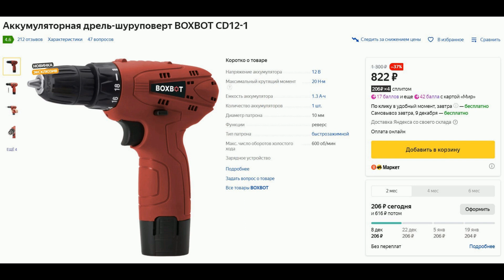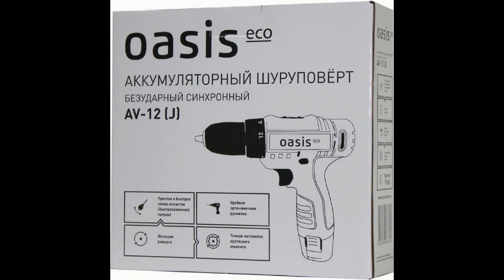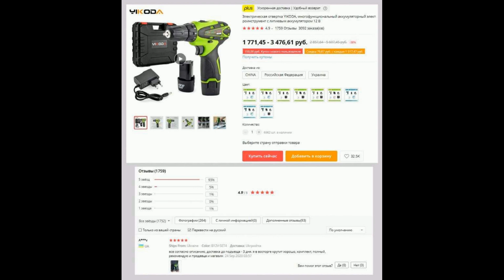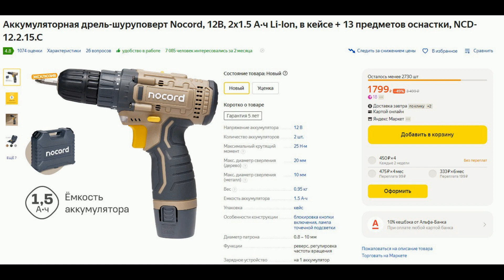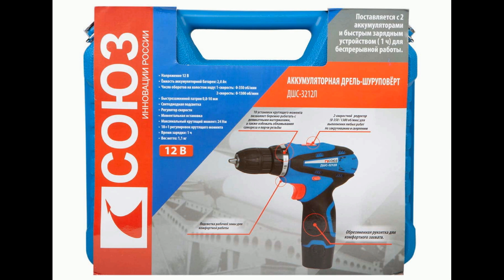Топ 10 компактных аккумуляторных шуруповёртов для бытовых задач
В подборке ниже я предлагаю вашему вниманию популярные модели шуруповертов со съёмным аккумулятором. Только одно приведенная ниже модель не имеет съёмного АКБ. Все приведенные ниже модели имеют оценку не ниже 4.5 на AliExpress и Яндекс маркете. Перед составлением подборки мной были изучены сотни отзывов и десятки обзоров, и теперь я делюсь информацией с вами.

Для вашего удобства модели расположены по возрастанию цены. Я не упоминаю в описаниях устройств такие характеристики как: реверс, тип патрона (он у всех быстрозажимной), количество скоростей, как правило, их от 18 до 21, потому как эти характеристики у всех моделей практически одинаковые.